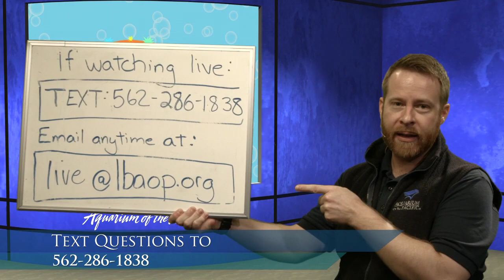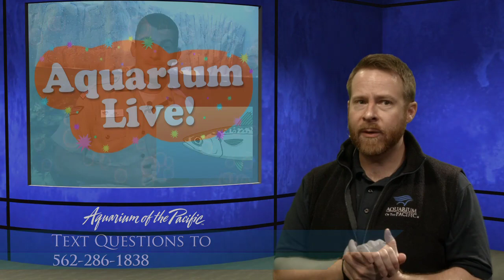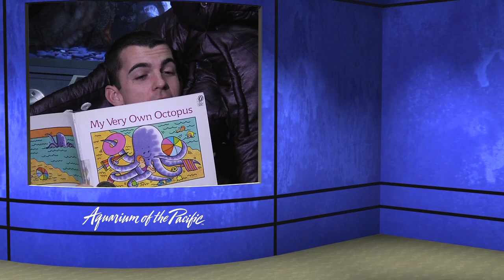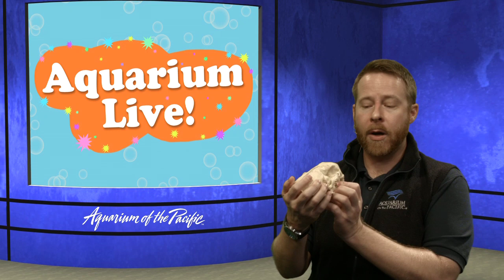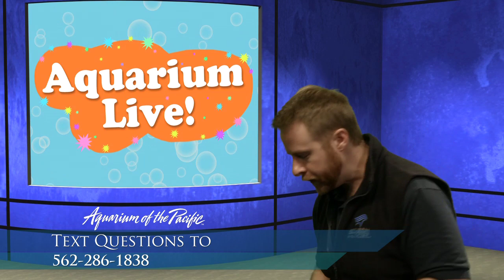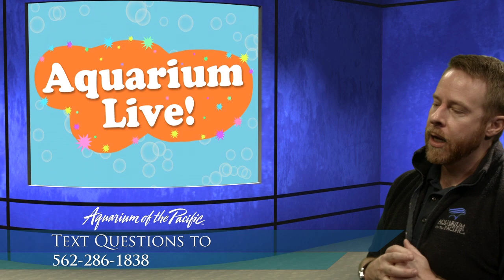Aquarium Live Ep 5: Animals and their Senses (Gr K-5)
Go on an adventure with Captain Joe to learn how ocean animals use their senses to survive. Play games, explore animals, and find out how we care for our animals in this series.